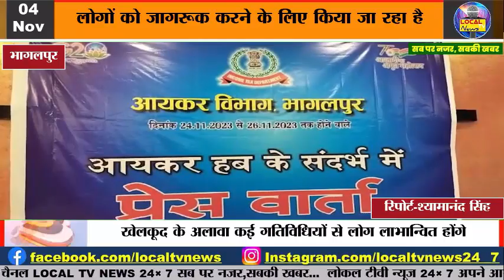शहर में पहली बार आयकर विभाग द्वारा तीन दिवसीय आयकर जागरूकता मेला कार्यक्रम का होगा आयोजन LOCAL TV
शहर में पहली बार आयकर विभाग द्वारा तीन दिवसीय आयकर जागरूकता मेला कार्यक्रम का होगा आयोजन @LOCALTVNEWS24-7 सब पर नजर,सबकी खबर...

भागलपुर शहर में पहली बार आयकर विभाग भागलपुर द्वारा तीन दिवसीय आयकर  जागरूकता मेला कार्यक्रम का आयोजन होने वाला है यह कार्यक्रम सैनडिस कंपाउंड मैदान में 24 नवंबर से 26 नवंबर तक होगा. कार्यक्रम में आयकर हब के संदर्भ में आज एक प्रेस वार्ता का आयोजन किया गया जिसमें आयकर विभाग के प्रधान आयकर आयोग से निखिल चौधरी ने बताया कि यह कार्यक्रम  टैक्स के तहत लोगों को जागरूक करने के लिए किया जा रहा है इसमें तीन चरण बनाए गए हैं जिसमें पहले चरण में लोग पूछताछ के लिए आएंगे फिर शैक्षणिक जानकारी लेंगे और फिर रजिस्ट्रेशन करेंगे इस कार्यक्रम में लोगों को जागरूक करने के लिए नुक्कड़ नाटक क्विज खेलकूद के अलावा कई गतिविधियों से लोग लाभान्वित होंगे. साथी उन्होंने बताया कि 24 नवंबर से 26 नवंबर तक तीन दिनों तक यह चलने वाला आयकर मेला प्रत्येक दिन 9:00 बजे सुबह से 7:00 बजे शाम तक चलेगा लोग इसका हर एक बिंदु पर लाभ ले सकते हैं।